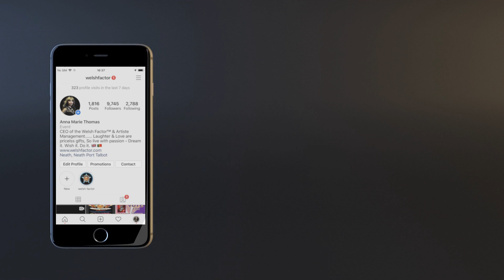Rockettes LRDC - Don't Rain On My Parade - Live at the Welsh Factor Quarter Final